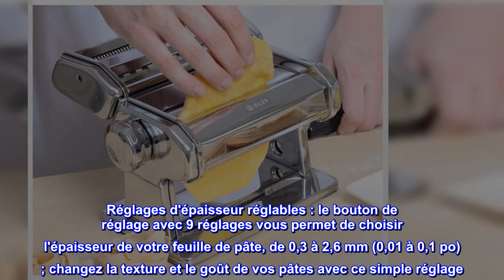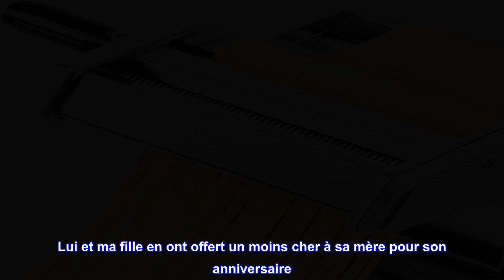Bon produit - Machine à pâtes, machine à pâtes ISILER 9 réglages d'épaisseur réglable, machine à no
Bon produit -  Machine à pâtes, machine à pâtes ISILER 9 réglages d'épaisseur réglable, machine à nouilles

Authentique et savoureux : un rouleau lisse donne aux pâtes une texture homogène à chaque fois, offrant une consistance moelleuse ; plus besoin de presser et de déchirer la pâte, comme avec les machines à pâtes automatiques ; savourez de délicieux plats de pâtes gastronomiques à la maison comme jamais auparavant
Réglages d'épaisseur réglables : le bouton de réglage avec 9 réglages vous permet de choisir l'épaisseur de votre feuille de pâte, de 0,3 à 2,6 mm (0,01 à 0,1 po) ; changez la texture et le goût de vos pâtes avec ce simple réglage
2 LARGEURS POUR DIVERSES PÂTES : grâce à son couteau unique, les feuilles de pâtes peuvent être coupées avec l'une des 2 largeurs : 2 ou 6,6 mm (0,07 pouce ou 0,26 pouce) ; parfait pour faire des spaghettis, des fettuccini, des lasagnes, des peaux de boulettes, et plus encore ; répond à tous vos besoins de fabrication de pâtes
MATÉRIAU DE QUALITÉ ALIMENTAIRE ET CONCEPTION ROBUSTE: Ses rouleaux à pâtes et son coupe-pâtes sont en alliage d'aluminium de haute qualité et non toxique, garantissant ainsi sa sécurité et sa durabilité; conçu de manière innovante avec une pince de table robuste, il ne bougera pas lors de l'utilisation
FACILE À NETTOYER : Grâce à sa structure séparée, la machine est facile à nettoyer et à ranger ; Seuls les rouleaux à pâtes et le coupe-pâtes sont lavables.

Meilleur cadeau de mariage pas en espèces
Mon nouveau gendre adore ça. Lui et ma fille en ont offert un moins cher à sa mère pour son anniversaire. Cela, elle ne peut pas entrer dans son sac à main pour se faufiler.

Ceci, mais le séchoir que j'ai acheté pour l'accompagner - disons qu'ils ont tous les deux dû doubler leurs séances d'entraînement. Les nouilles sortent parfaitement pour tout ce dont elles ont besoin.

J'en ai acheté un pour moi, seulement je ne l'ai pas encore utilisé.

Peut être demain!